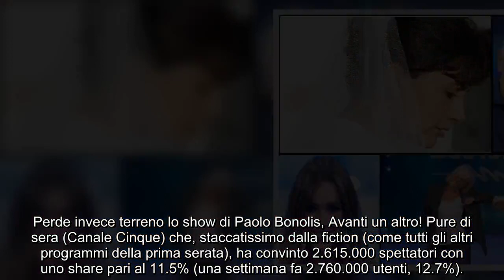Ascolti tv ieri: La sposa senza rivali, male Bonolis, lotta tra Venier e Maria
Dati, dettagli e approfondimenti sullo share e sugli ascolti televisivi dei programmi in onda domenica 23 gennaio 2022